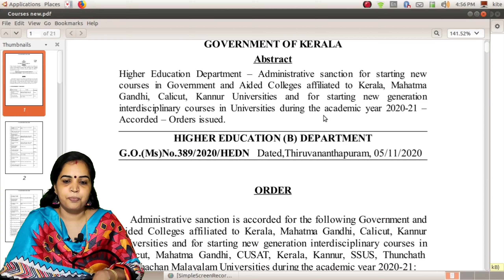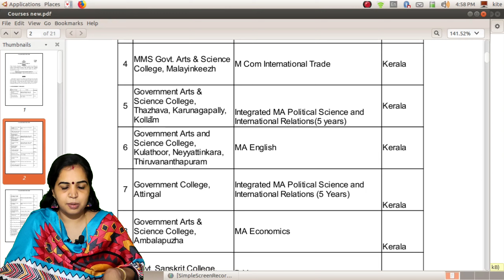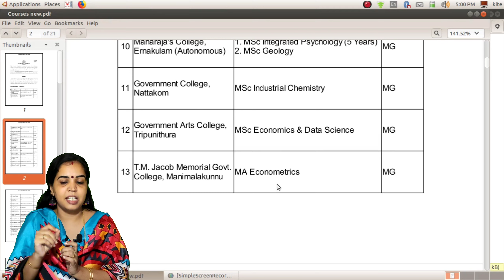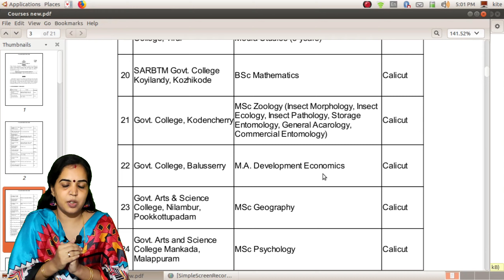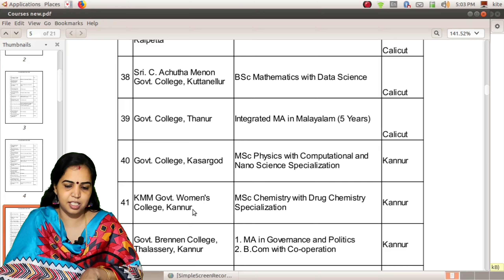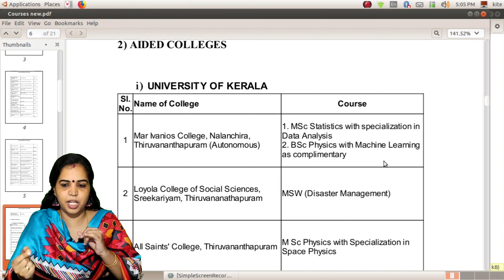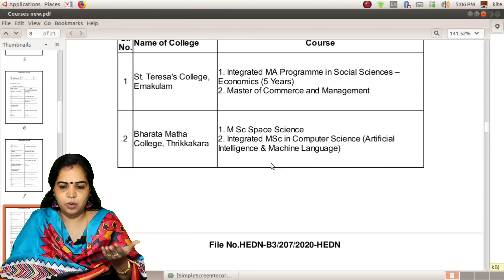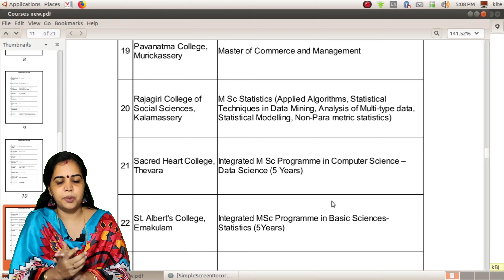UG/PG NEWGEN / Integrated courses in Govt & Aided colleges/order issued